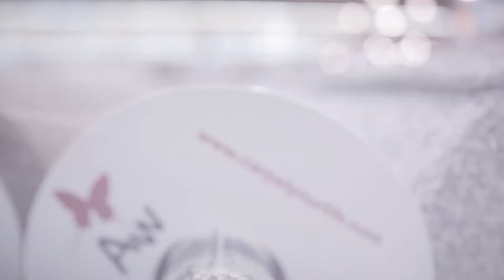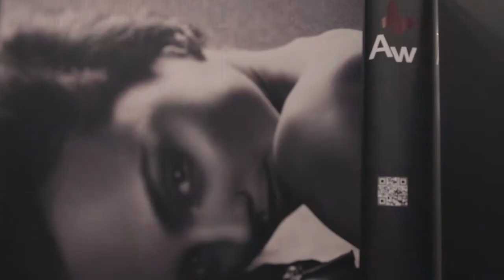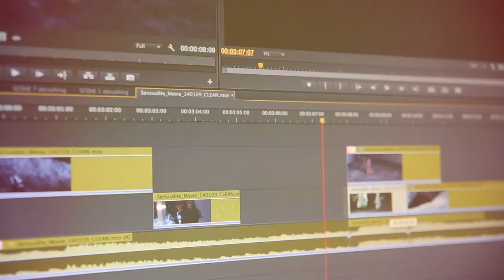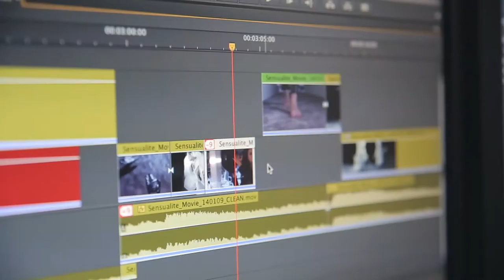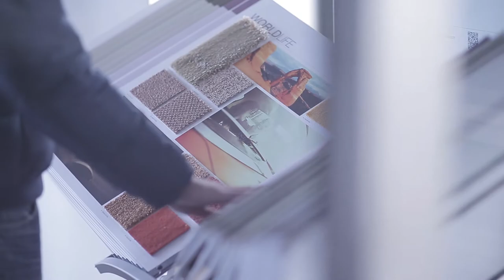Sensualité, The Year After - NL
Sensualité®: 1 jaar superzacht tapijt voor de slaapkamer

Dat zeer zacht garen tegelijkertijd ook zeer sterk en veerkrachtig kan zijn, bewijst  Sensualité®, het merk van superzacht tapijt voor de slaapkamer, een creatie van AW, vooraanstaand producent van kamerbreed tapijt. Intussen bestaat Sensualité® een jaar en kende de collectie een ware evolutie.